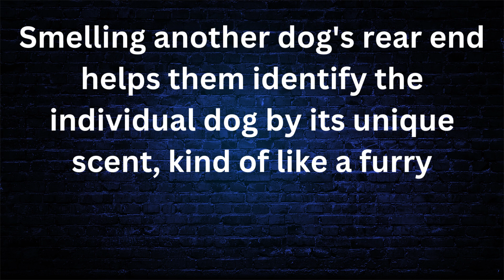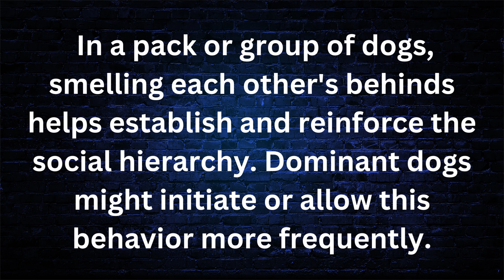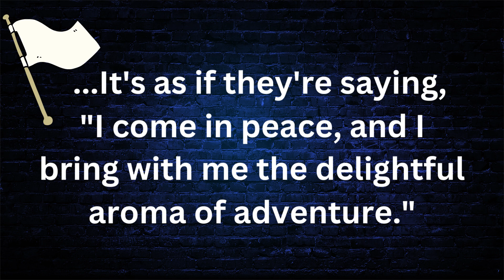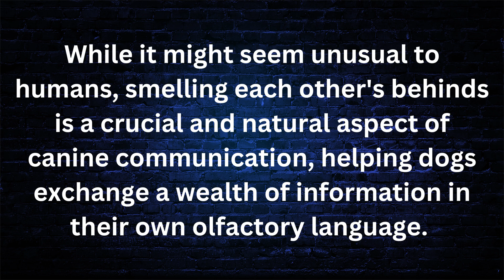🤮😝Secret behind dogs sniffing butts🐶Amazing Facts🐕Myths busted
Welcome to our pawsitively amazing YouTube channel, where tails wag and minds are intrigued! Join us as we delve into the fascinating world of Dog Facts, offering insights into their behavior, history, and unique traits. But that's not all—get ready to chuckle with our collection of fun Riddles about Dogs that'll challenge your wit while celebrating our furry friends. Unleash the fun and knowledge now!

🤮😝Unveiling the secret behind dogs sniffing butts🐶Amazing Facts🐕Myths